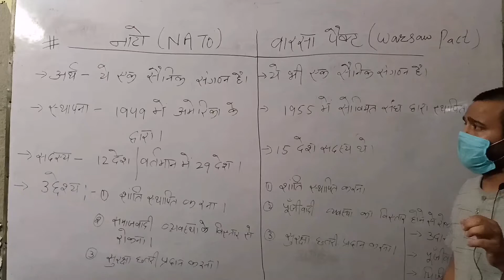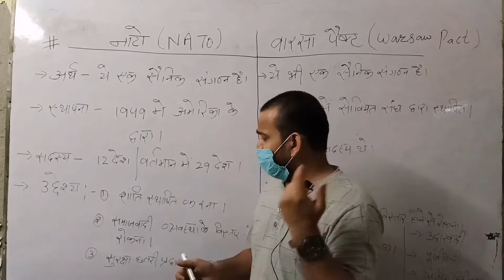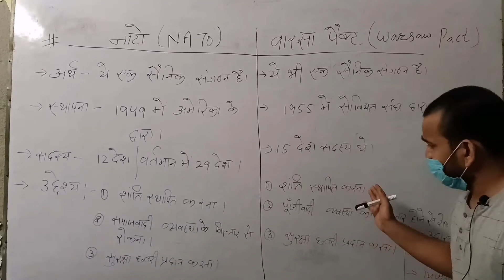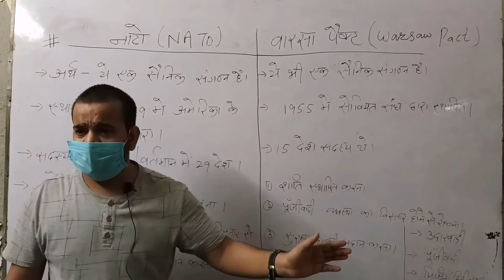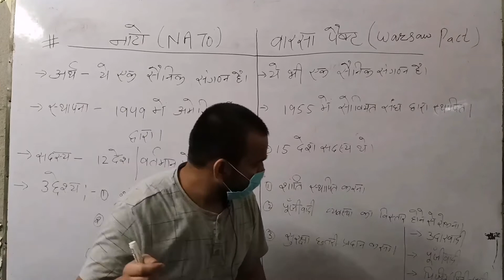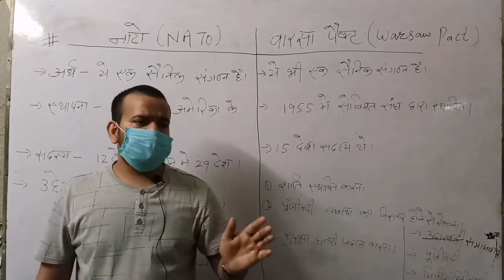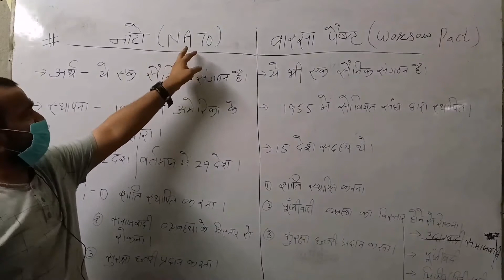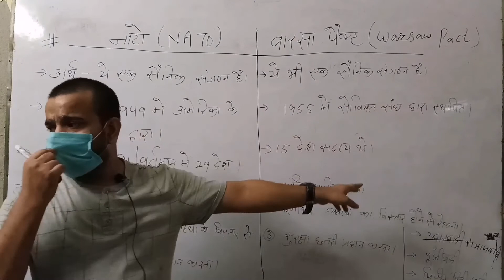NATO and Warsaw Pact | नाटो और वारसा पैक्ट | Political Science | Hindi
Poltical Science Class 12th
Political Science BA and other Courses